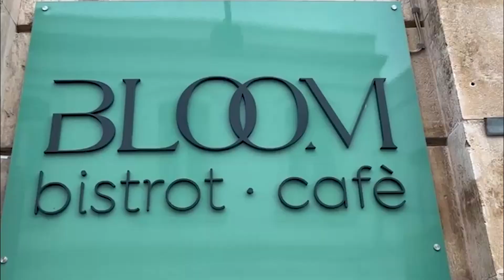Coffee Break 2024 25 con Eugenio Santomanco e Franco Di Noi ASD Futsal Ostuni